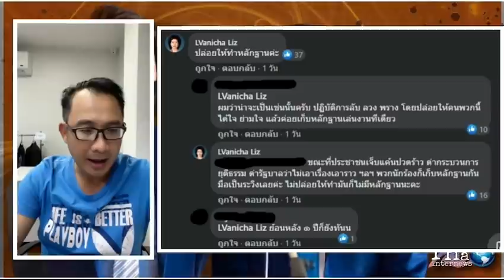สภา เปิดทางปิยบุตร ยืนจ้อรัฐธรรมนูญ ใช้เป็นหลักฐานมัดตัว ขุดรากถอนโคนหัวขบวน | THA Internews